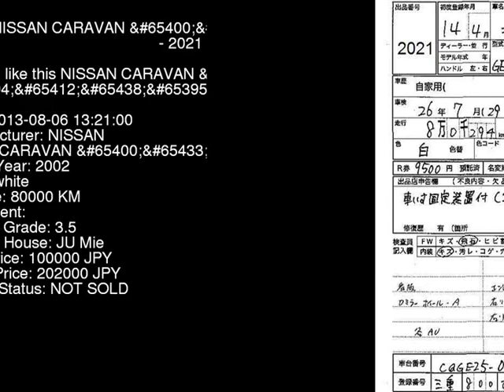2002 NISSAN CARAVAN _ CQGE25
the Authority on JDMs since 2007!  . Details on this car from auction in Japan